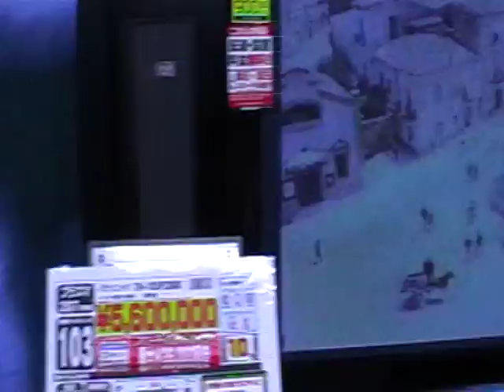Akihabara Trip David nak beli TV 103 inci tu